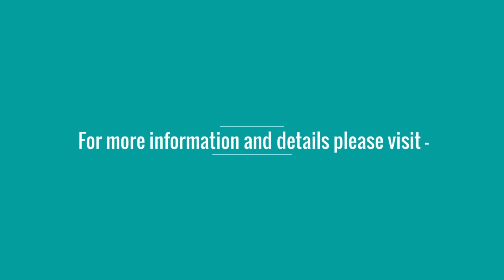Promotional 1: CMFC 2017